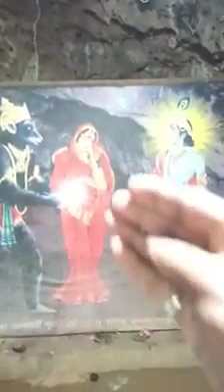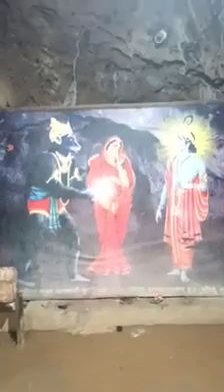Jambavan Cave | Lord Krishna Footprint's [Surprising Cave Fact's ] Place You Must visit in Gujarat.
Jambavan's cave is the place where Jambavan lived and where he fought with Sri Krishna.
According to puranas, Jambavan found the Syamantaka mani. Krishna who was falsely accused of stealing it, went in search of the jewel and reached jambavan's cave. There both of them fought and when Jambavan realises that Krishna is none other than his beloved Sri Rama, he asks forgiveness and gives his daughter jambavati in marriage to Sri Krishna.
This place is in serene surroundings. Going into the cave is a little precarious. Specially if there is no current. When we went, the lights didn't work so had to go very carefully inside.
Inside the cave, there is place to walk and there are many shivalingas.
The overall experience is beautiful.
it's a bit far from porbander but the caves are really nice to see as you can see underground water dripping inside the caves. some say that one of the caves leads directly to Junagadh.